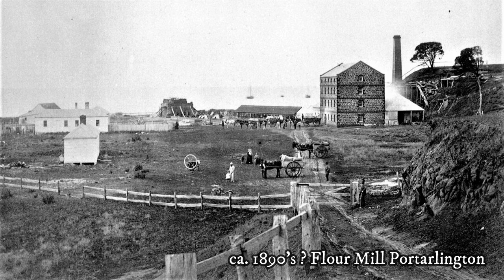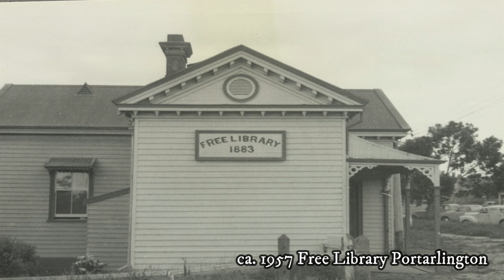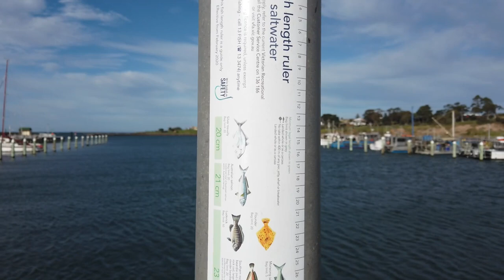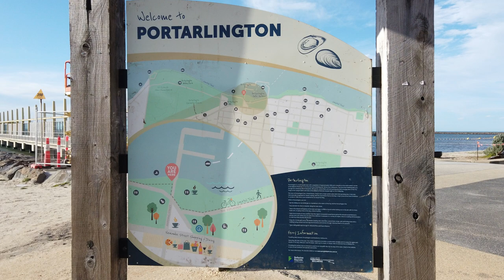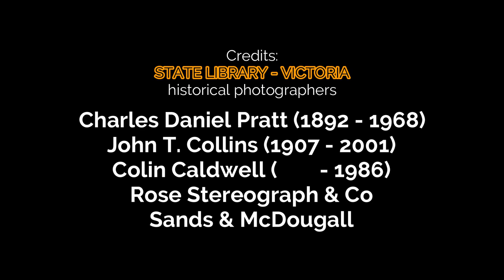Aerial view - Historic images - walkabout : Portarlington - Victoria Australia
Portarlington is a historic coastal township located on the Bellarine Peninsula, 28 km from the city of Geelong and 99 km (62 mi) from Melbourne in the state of Victoria, Australia.

It has a mixed population which includes a wide range of ethnic backgrounds, a high proportion of retirees, and a large seasonal migration of holiday visitors. Today it also includes a sea-change for younger families with an excellent kindergarten and State Primary School.

The terrain behind the town feature vineyards and olive groves, and offer spectacular panoramic views across Port Phillip Bay.
Portarlington is a popular family holiday destination and a centre of fishing and mussel catching and collecting.

At one time the town claimed the largest Caravan Park in the Southern Hemisphere, although the size has reduced considerably in recent decades. With direct ferry links to the city of Melbourne Portarlington also serves as a gateway to the historic towns and surf beaches of the Bellarine Peninsula.

The area around Portarlington was originally inhabited by the aboriginal Wathaurung people. Aboriginal shell scrap or refuse heaps can be found along the cliff-line at Portarlington. Mussels are the dominant shell species in evidence, demonstrating the importance of mussels to the area, even in prehistoric times.

In February 1803, the Surveyor-General Charles Grimes landed from his ship, the Cumberland, at Portarlington with an expedition and spent several days exploring the Bay coastline to Point Cook. They were impressed by the fine pasture and soil in the Bellarine Hills. They sailed back from Point Cook to Portarlington and landed again, where they were met by aboriginals.

Surveyed town lots were sold in Portarlington in 1851. The Bellarine Peninsula was an early agricultural region for cereal crops, and later for hay, onions, peas and potatoes.

The condition of the roads to Geelong, and the placement of shire tolls on the roads, encouraged farmers to ship produce to Melbourne from the nearest port. Portarlington's first public jetty was opened in 1859, lengthened into deeper water in 1870 and rebuilt a few years later.

Town amenities and institutions mostly came during the 1870s-90s: after holding church services in the mill, the Wesleyans built a church in 1871, and the Anglican and Catholic churches were built in 1883 and 1891. A primary school was opened in 1873 and the racecourse in 1883.